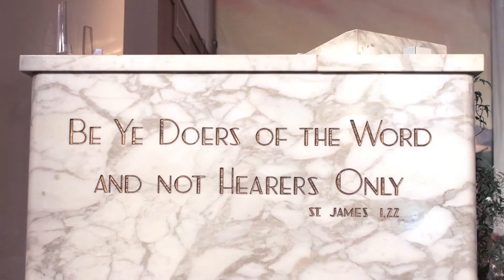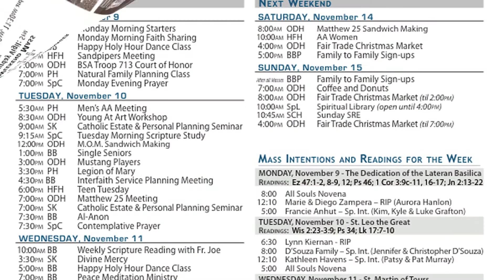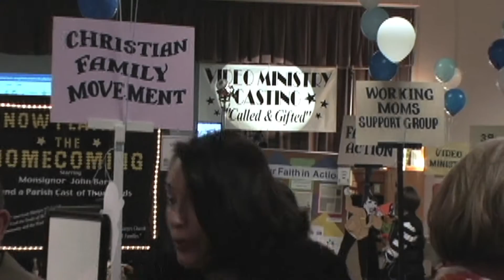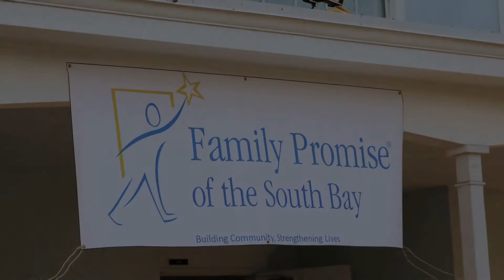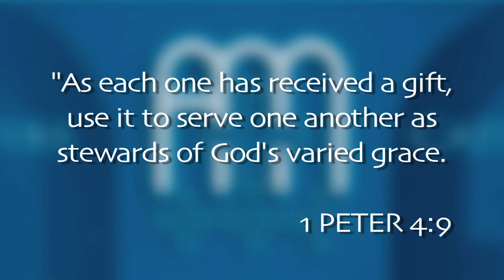Stewardship Renewal 2015- Living Our Faith